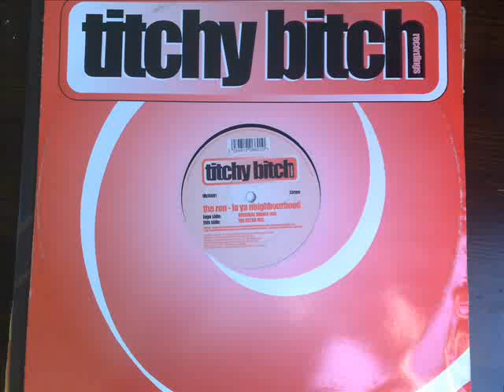the ron in ya neighbourhood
hard house